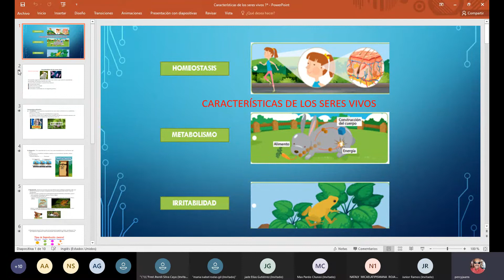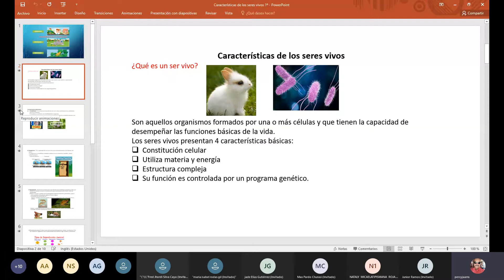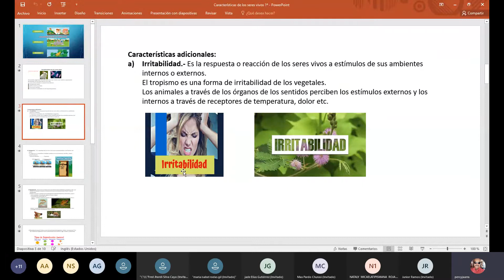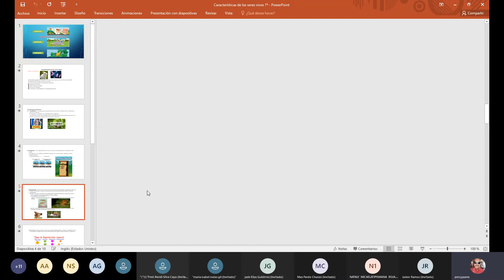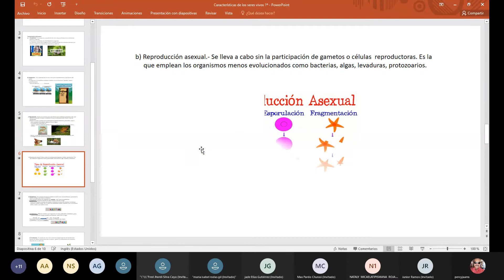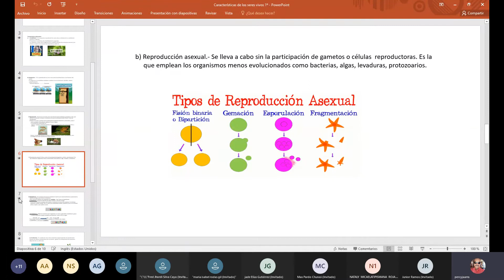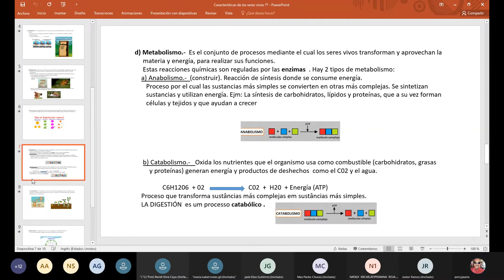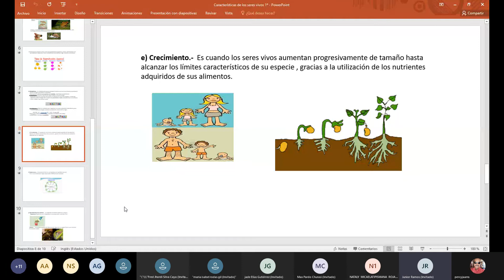Características de los seres vivos AS